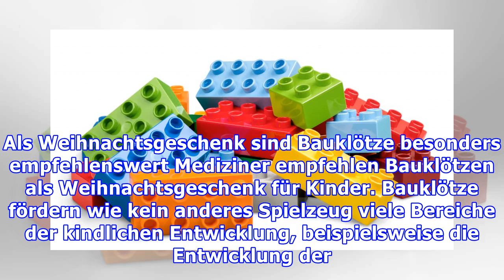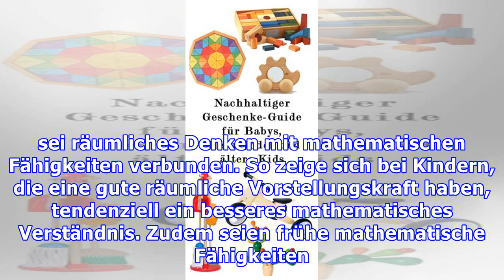Wertvolle Weihnachtsgeschenke: Bauklötze sind gut für die kindliche Entwicklung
Als Weihnachtsgeschenk sind Bauklötze besonders empfehlenswert Mediziner empfehlen Bauklötzen als Weihnachtsgeschenk für Kinder. Bauklötze fördern wie kein anderes Spielzeug viele Bereiche der kindlichen Entwicklung, beispielsweise die Entwicklung der Feinmotorik und die Entwicklung sozialer, sprachlicher und kognitiver Fähigkeiten, berichtet der Berufsverband der Kinder- und Jugendärzte (BVKJ) un...